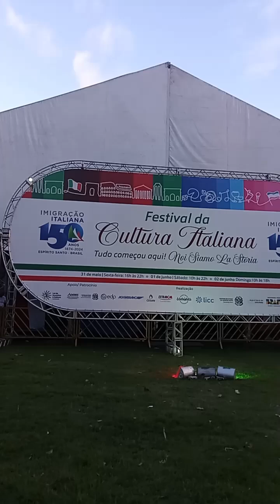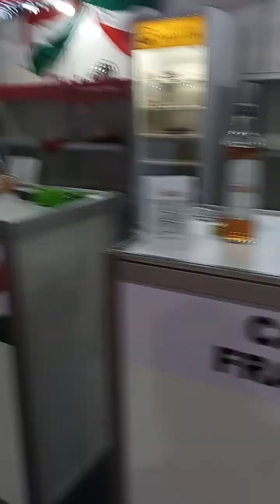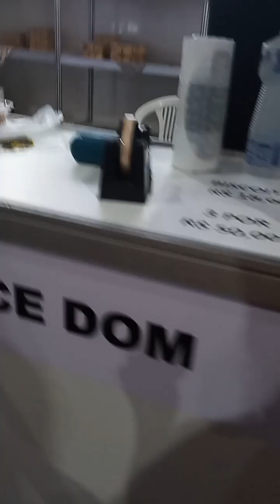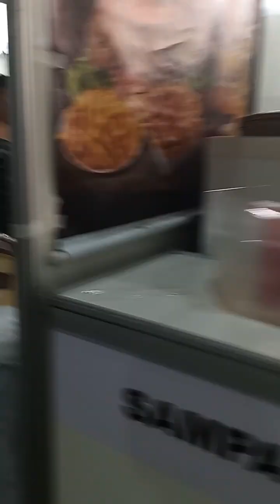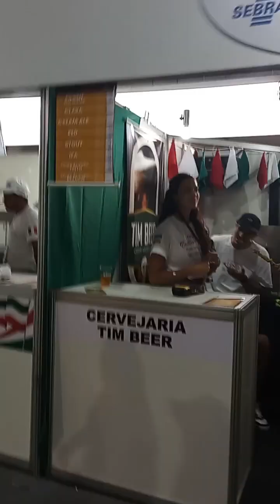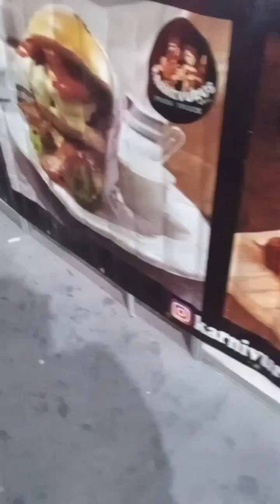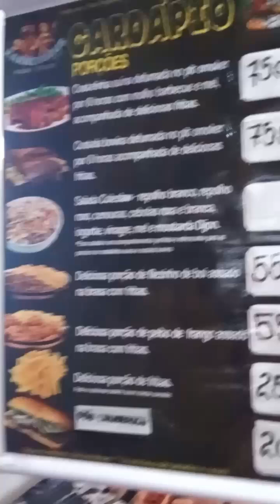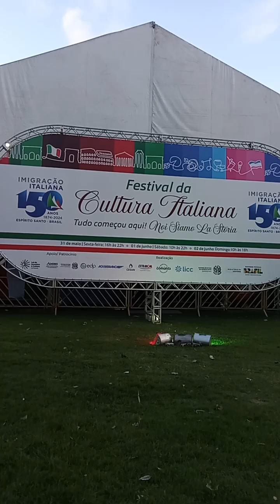150 do festival de cultura italiana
Os italianos chegaram no Espírito Santo em 1874, e para celebrar este marco está sendo promovido um evento único na Praça do Papa, com musical, cultura, comidas típicas e histórias contadas por meio de famílias e descendentes italianos

O Espírito Santo é considerado o berço da imigração Italiana no Brasil, pois foi na capital capixaba que a Expedição Tabacchi, com 388 camponeses norte-italianos, atracou, em 17 de fevereiro de 1874. Assim, como foco nas histórias, produções artísticas, cultura e culinária típicas originalmente da Itália, acontece entre os dias 31 de maio e 2 de junho o Festival da Cultura Italiana: tudo começou aqui, Noi Siamo La Storia, na Praça do Papa, em Vitória.

"É muito especial poder celebrar os 150 anos da chegada dos italianos, de um povo feliz, ordeiro, pacífico, mas que representa muito na história do Espírito Santo. A nossa colonização e a nossa história passa pela chegada dos imigrantes italianos. E a partir daí nós temos toda a cultura, todo o entretenimento é uma força de trabalho que inspirou e continua inspirando os capixabas. É muito importante a presença das colônias nos 78 municípios, para que nós possamos estar promovendo esses encontros e reencontros e para que nós possamos desenvolver nossa população", disse o prefeito de Vitória, Lorenzo Pazolini.

O evento, que é gratuito, tem como principal objetivo promover um intercâmbio entre as colônias de italianos, seus descendentes e toda a população capixaba. Além de reunir delícias, histórias e produtores que comercializam produtos típicos da cultura italiana, como massas e vinhos.muita comida típica italiana. ..diferentes pratos. ..

"Quando falamos da imigração italiana que comemora 150 anos, lembramos que ela começa no Espírito Santo e chega até nossos portos. Isso é uma história fantástica, porque o Brasil foi e continua sendo construído por pessoas de várias etnias, raças e culturas ao longo do tempo. Por isso, é muito importante olharmos para o Brasil como o vemos hoje, enxergar o Espírito Santo dessa forma e perceber nossa cidade como um reflexo dessa diversidade. Sabemos que muitas mãos contribuíram, trazendo diversas culturas e religiões. É fundamental reconhecer sempre a força dos italianos nessa história de vitória," pontuou o secretário de Cultura, Edu Henning.

Para Rosa Maioli, o evento representa não apenas a ponte entre a cultura italiana e a cultura capixaba, mas também, mostra a importância de fortalecer as histórias do povo italiano que fez do Espírito Santo sua segunda casa. "A nossa cultura, mesmo fora do nosso país de origem, segue viva e forte, basta visitar e vivenciar as nossas colônias italianas, que estão espalhadas pelo território capixaba, como Santa Teresa, Santa Leopoldina e Aracruz. Por isso, o nosso Festival da Cultura Italiana irá reunir toda a vivência e história dos italianos e seus descendentes, que permanecem aqui no Espírito Santo até os dias de hoje", afirma a presidente da Comunità Italiana, entidade cultural que organiza o evento.

As  principais atrações

O Festival conta com três palcos: o Espaço Vi e Vivi, o Palco Coliseu e o Palco Torre de Pisa. E nesses palcos, as programações contam com diversas atrações, para representar a alegria e clima festivo dos italianos, como o show italiano com Luciano Daré e Banca; Banda Brasitália de Santa Teresa; Coral Circolo Trentino di Santa Teresa; Polentopeia e Vinhocicleta de Vila Pavão; Mini Campo de Bocha Livre; Coral Santa Cecília de Venda Nova; Grupo Folklorístico do Circolo; Encontro de Saberes Tradicionais da Cultura Italiana; Jogo de Tombola; Cortejo da Cantarola com Mini Tombo da Polenta; apresentação de musicais com corais com 150 vozes; danças e roupas típicas da Itália; teatro musical. Além da  contação de história por parte dos descendentes que perpetuam as tradições e produções de suas famílias, por meio do empreendedorismo

se gostou deixe seu link e se escreve ai e uma linda história. ..